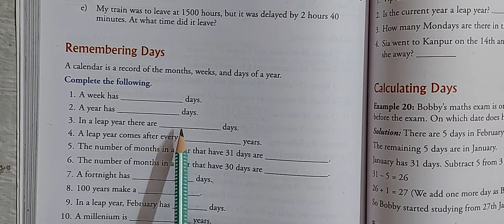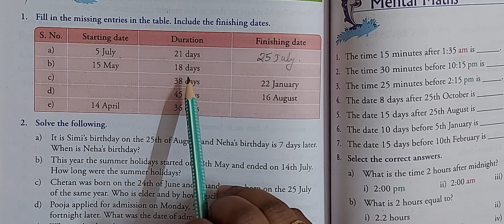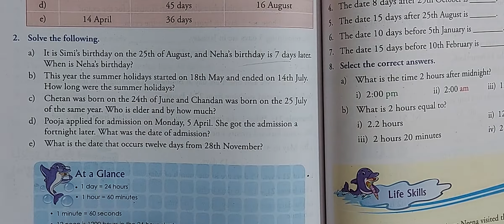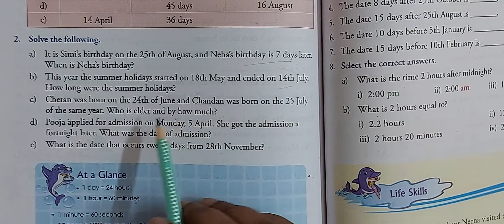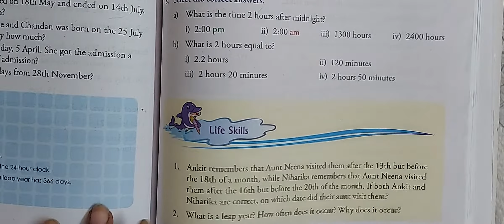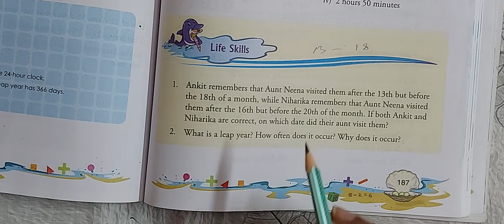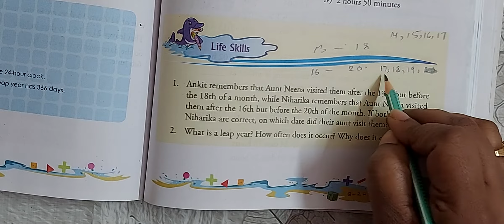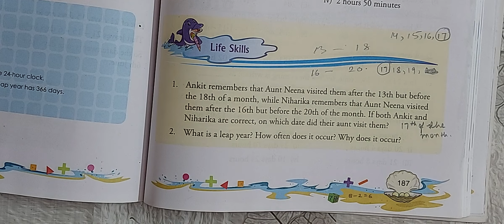class 5 revision on time